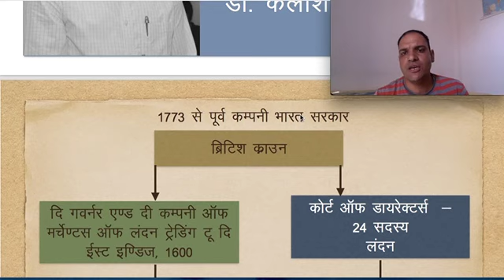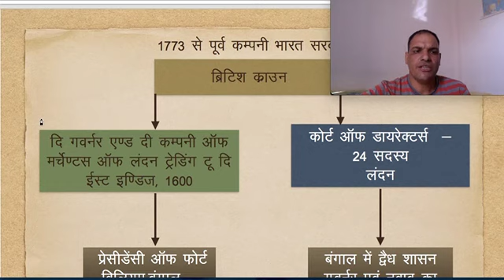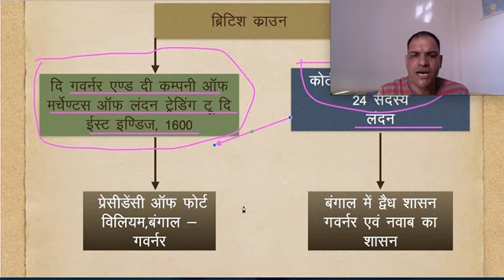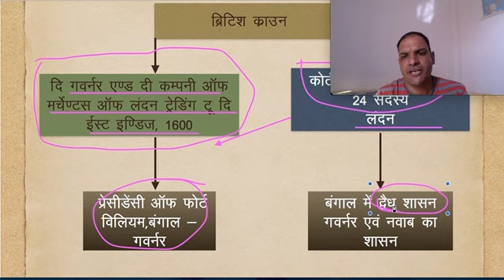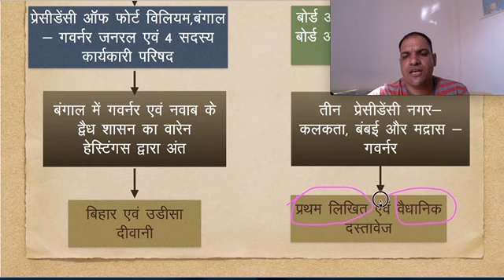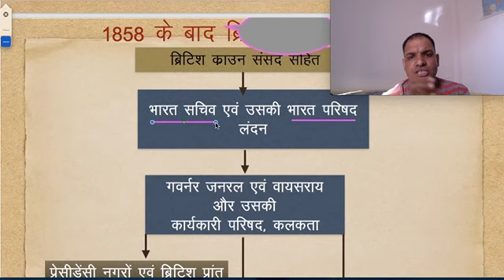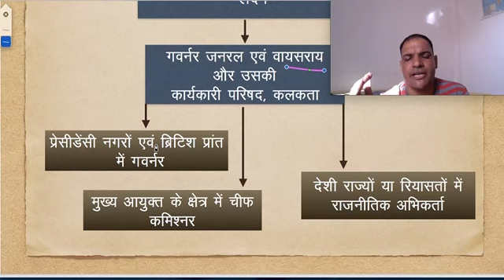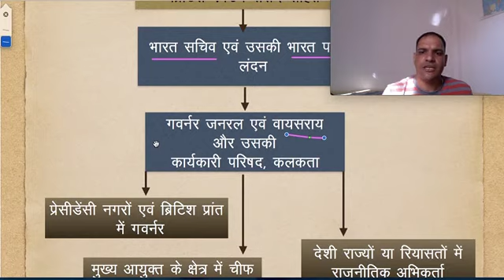Government of India 1773 - 1858 By Dr. K. C. Samota